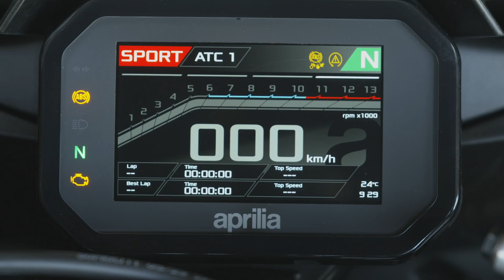Aprilia RS 457 Design Preview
The RS 457 is a historic step for Aprilia and not only in technological terms. Indeed, Aprilia's new twin-cylinder sports bike appeals to new targets and markets to meet the growing worldwide demand for easy but fun, technologically and stylistically groundbreaking motorbikes targeting broad market segments.

The RS acronym represents sportiness according to Aprilia. These motorbikes are designed to amaze, with innovations derived from a long and successful racing history that has shaped Aprilia's unique motorbike culture. Thus, Aprilia became the dream of entire generations, indulging the passion of younger riders with extraordinary motorbikes.

At the same time, Aprilia has been a leading player in the racing world, dominating the 2-stroke categories and, after reaffirming its technological supremacy by winning SBK competitions, it has also risen to prominence in MotoGP.
Now, Aprilia returns to its founding mission with a project for new generations of motorcyclists, pooling the knowledge accumulated on tracks worldwide.

Starting in 2020, the massive success of the Aprilia RS 660 has revolutionised the world of mid-range sports bikes, creating a new segment.